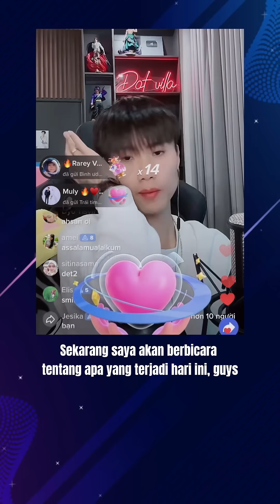TRANSLATE LIVE DATVILLA PART 1 09/01/2023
🔹 Saluran Youtube KYLANVILLA akan membagikan gambar-gambar lucu dan bahagia di sekitar Vidhia dan Dat Villa.
🔹 Semoga saluran youtube saya disambut dan didukung oleh semua orang.
Terima kasih banyak semuanya 🥰🙏🏻

-••oOo••

🔹 Kênh Youtube KYLANVILLA sẽ chia sẻ nhưng hình ảnh vui vẻ và hạnh phúc xung quanh Vidhia và Đat Villa.
🔹 Mong kênh youtube của mình được sự đón nhận và ủng hộ của tất cả mọi người.

-••oOo••

-••oOo••

-••oOo••